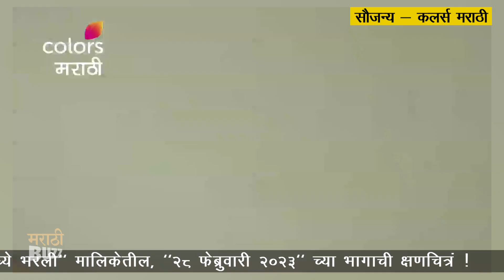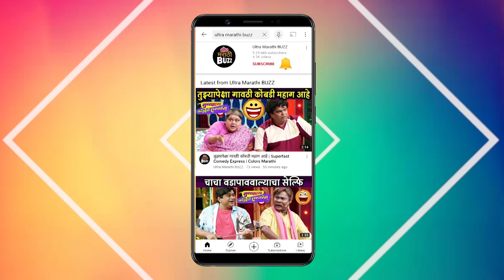Sundara Manamadhye Bharali | लतिका दौलतवरची केस मागे घेणार ? | 28th Feb Episode | Colors Marathi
Sundara Manamadhye Bharali | लतिका दौलतवरची केस मागे घेणार ? | 28th Feb Episode | Akshaya Naik | Colors Marathi

"कलर्स मराठी" वाहिनीवरील "सुंदरा मनामध्ये भरली" मालिकेच्या "२८ फेब्रुवारी २०२३"च्या भागाची झलक पाहा "अल्ट्रा मराठी बज"वर
 Report By – Sanchita Thosar
Video Editor -   Mrignayani Samanta
VIDEO FOOTAGE COURTESY - Colors Marathi Channel PR